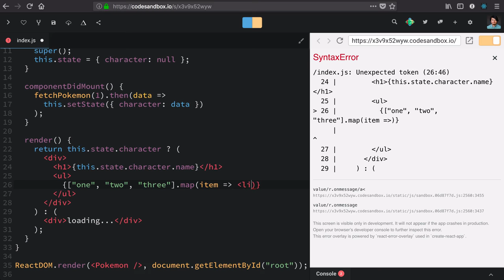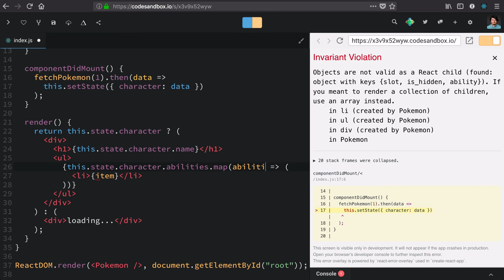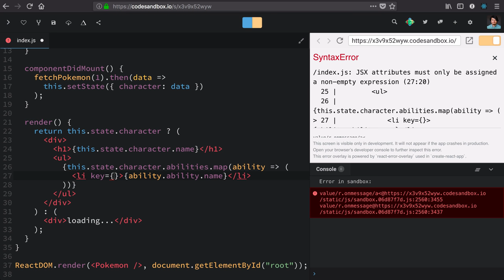essential react 17